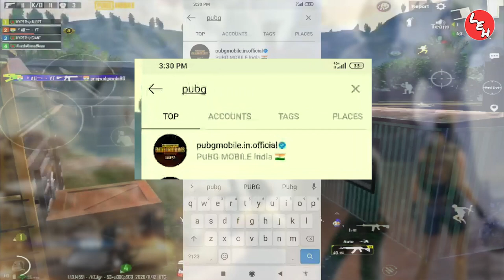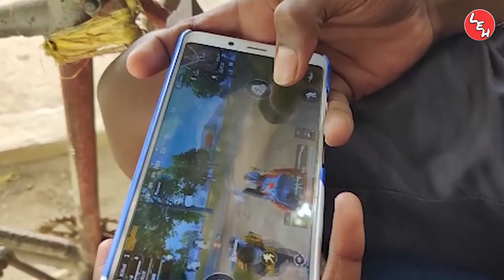PUBG Mobile India Coming Back After Ban ll Official Announcement